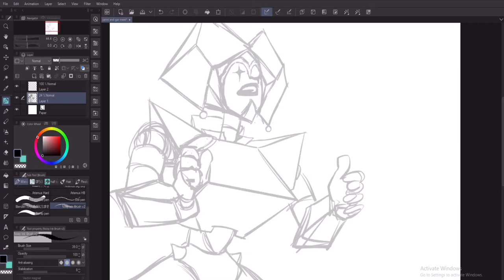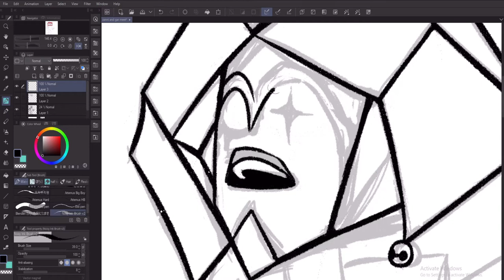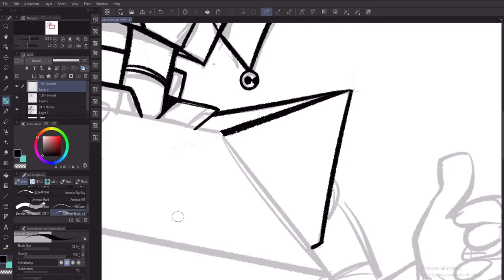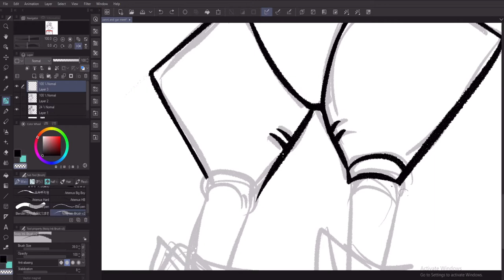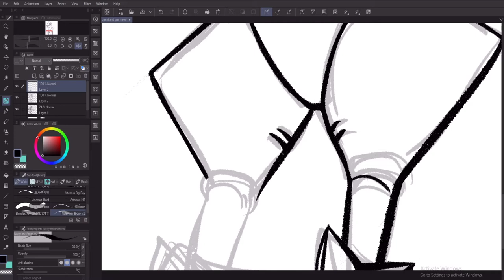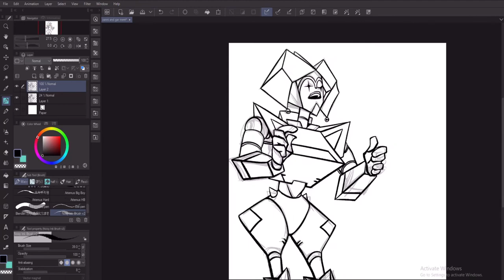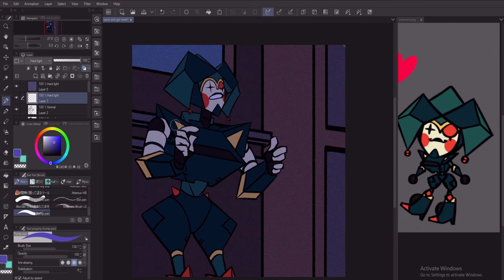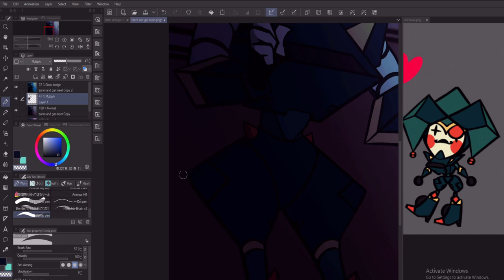(TFA) Zanni Speedpaint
Attempt at a speedpaint I am so sorry

I drew my Transformers Animated oc!! Zanni :]